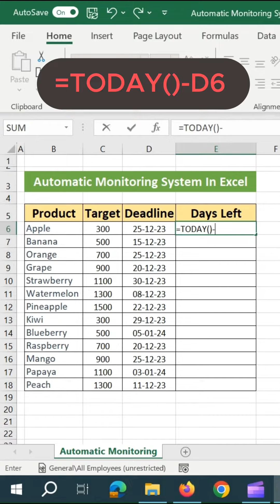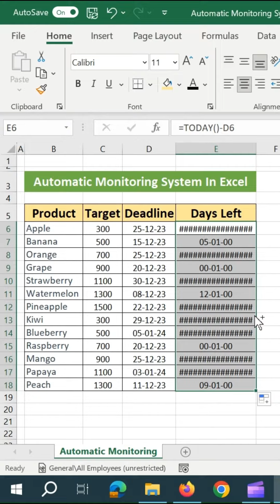Setting Up Automated Due Date Reminders in Excel.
In this informative YouTube video, we will guide you through the process of setting up automated due date reminders in Excel. Managing deadlines can be challenging, but with the help of Excel's powerful features, you can streamline your workflow and never miss an important deadline again. We will walk you through step-by-step instructions on how to create formulas and conditional formatting rules to automatically highlight approaching due dates and send reminders. Join us in this tutorial to enhance your productivity and stay organized with automated due date reminders in Excel.

  v=KnIhlWmp-HA&list=PLJoMIqNPrjyoqeyCPhnbPES-FfT6rwU40

Teach Excel-2M
Teach Excel